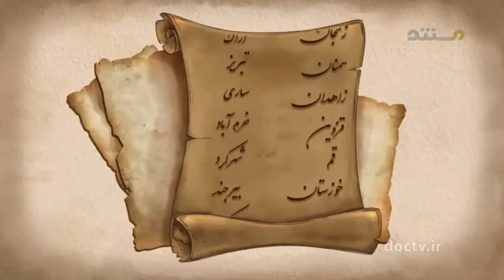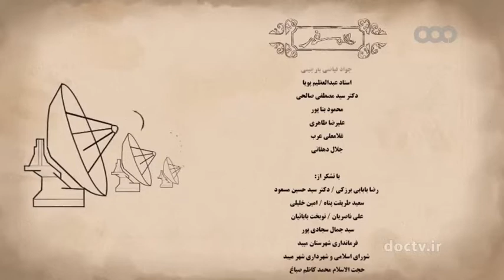یزد ۶۰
عطار نیشابوری
اهنود گات هات ۳۱ - بند ۱۱ می گوید:
پیوند با ما  Keep in touch